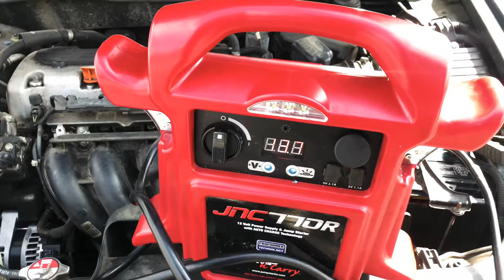How to remove 2008 - 2012 Honda Accord 2.4L Alternator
How to remove 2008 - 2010 Honda Accord Alternator with a 2.4L engine.